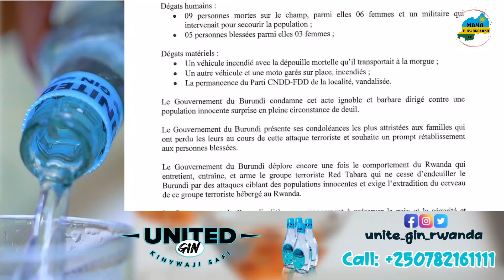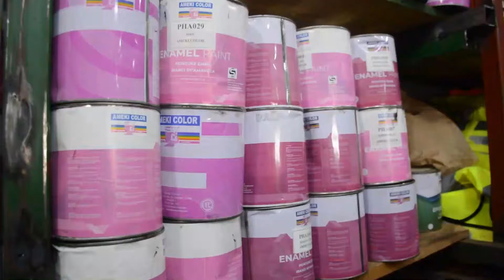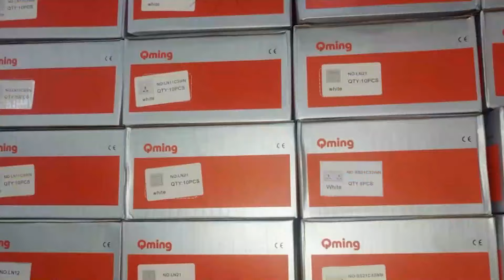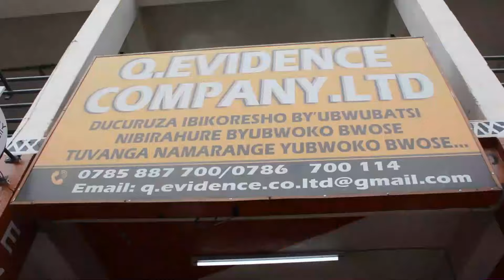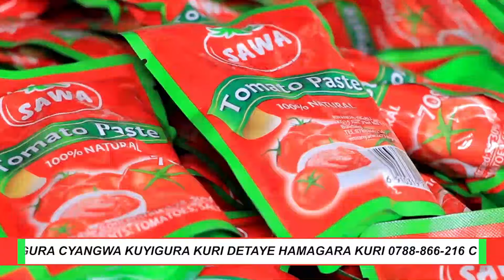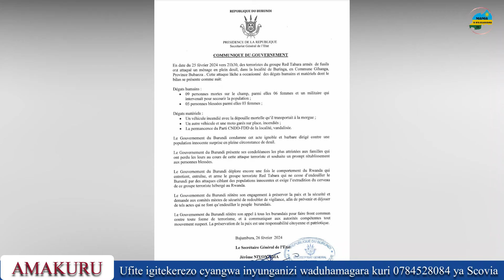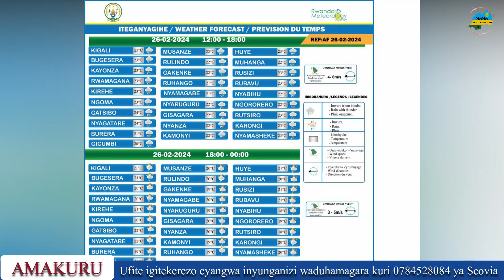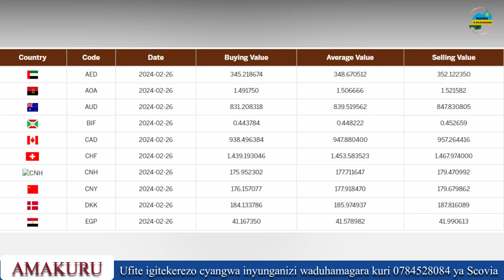U BURUNDI BWIKOMYE U RWANDA NYUMA Y'IGITERO CYA RED TABARA |UGANDA YONGEREYE INGABO KU MUPAKA NA DRC